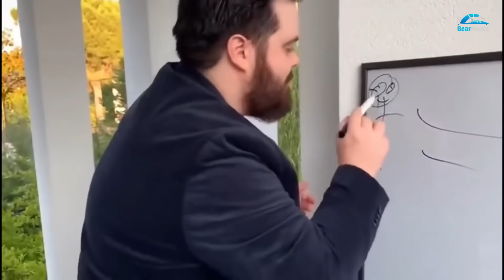Why Army Rejected Mahindra Scorpio For Tata Safari? | Why Army Loves Tata Safari?